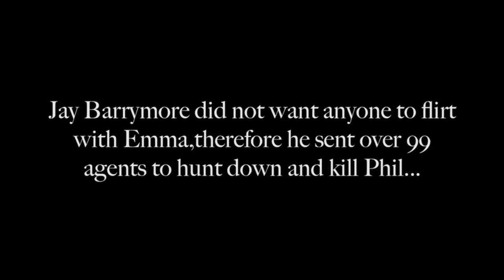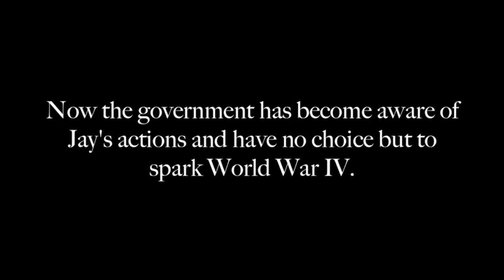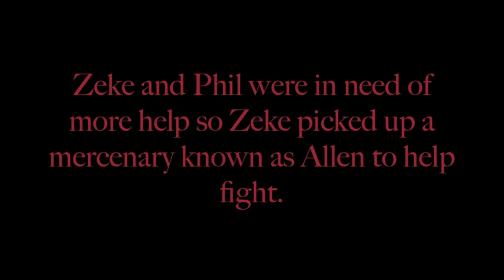BrokenHeart 3:The Final Fight Full Movie Part 1/2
BrokenHeart 3:The Final Fight is the long awaited final chapter in the trilogy.In this film the government becomes aware of Jay Barrymore's actions toward Phil and has no choice but to result to worldwide terrorism.Phil must confront Jay and end the war once and for all.This is the last BrokenHeart film.I would like to thank everyone who was involved as well as everyone who helped to support us.The BrokenHeart films will always be remembered as the first films ever made dedicated to Emma Watson!The film stars Gino R.Hanono,Max Hey,Brendan Mitchell,Gabriel Mercado,Chris Noonan,Paul Perera,Isaac Gomez,William Cooper,Sergio Barrero,Augusto Ramirez,Nelson Gonzalez and Alberto Silva.Thank you to everyone involved!